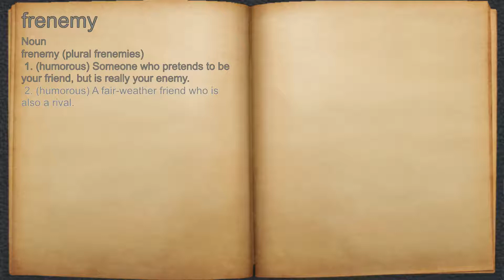What does frenemy mean?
A spoken definition of frenemy.

Intro Sound:
Typewriter - Tamskp